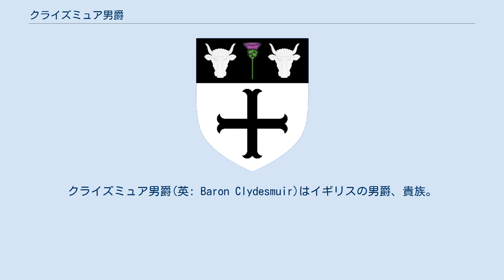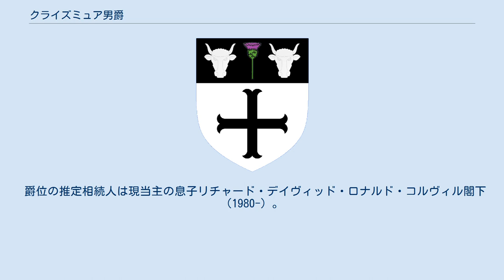クライズミュア男爵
クライズミュア男爵(英: Baron Clydesmuir)はイギリスの男爵、貴族。
政治家ジョン・コルヴィルが1948年に叙されたことに始まる。
 コルヴィル家は鉄鋼業によって勃興した一族である。
ジョン・コルヴィル(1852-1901)はD.コルヴィル＆ソンズ社取締役を務めたほか、自由党の政治家としてノース・イーストラナークシャー選挙区選出の庶民院議員を務めた。
 その子ジョン・コルヴィル(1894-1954)はスコットランド統一党の政治家で、ネヴィル・チェンバレン内閣下ではスコットランド担当大臣を務めた。
彼はその後の1948年3月5日に連合王国貴族としてラナーク州におけるブレイドウッドのクライズミュア男爵(Baron Clydesmuir, of Braidwood in the County of Lanark)に叙されて、男爵家を興した。
 2代男爵ロナルド(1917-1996)はスコットランド銀行総裁やラナークシャー統監を務めている。
 2021年現在、その息子の3代男爵デイヴィッド(1949-)がその当主である。
 男爵家の紋章に刻まれるモットーは『我、忘るるあたわず(Oublier Ne Puis)』。
 爵位の推定相続人は現当主の息子リチャード・デイヴィッド・ロナルド・コルヴィル閣下（1980-）。